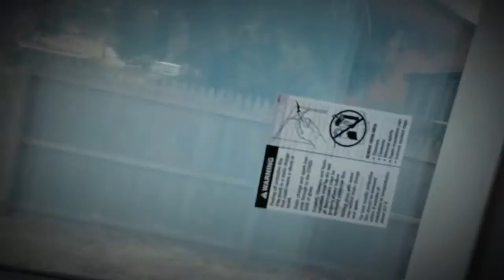Storage container house window install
This is a storage container house that I am building in Royal Oak Michigan these are windows install